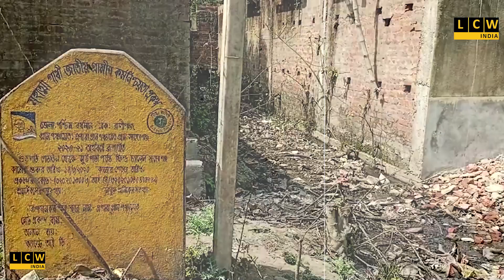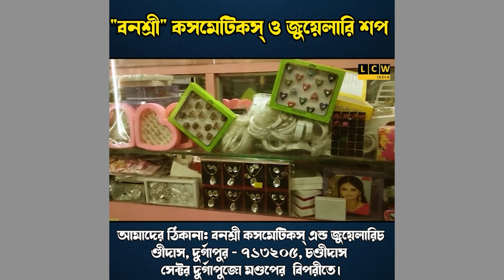ব্যবসায়ীর বিরুদ্ধে সরকারি জমি হাতিয়ে নেওয়ার অভিযোগ এলাকাবাসীর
ভূমি ও ভূমি সমষ্টি দপ্তরের আধিকারিক সরেজমিনে পরিদর্শন করেন